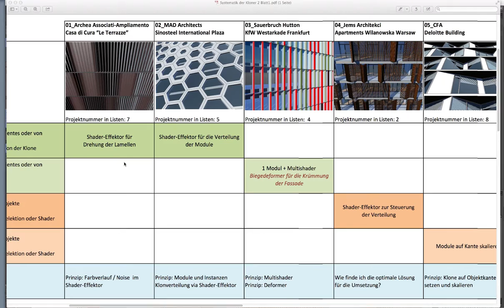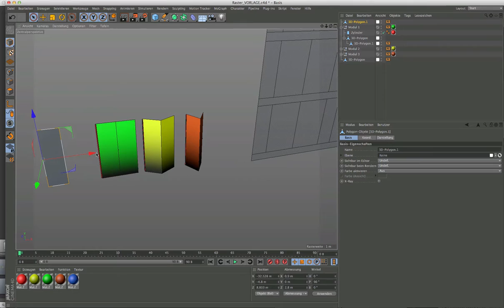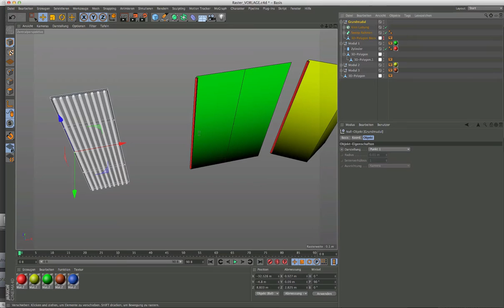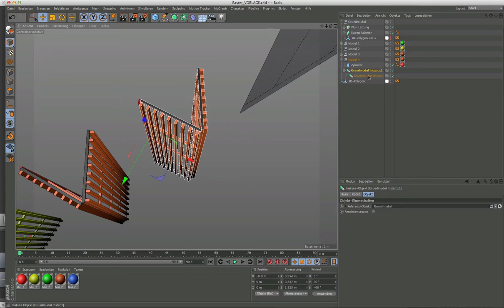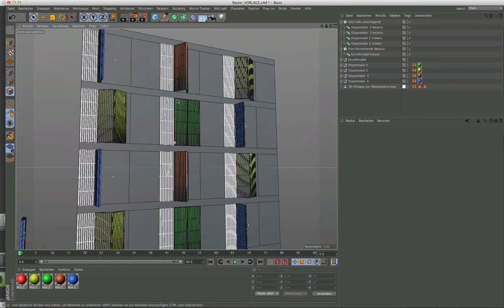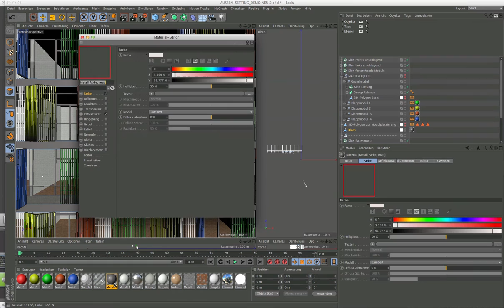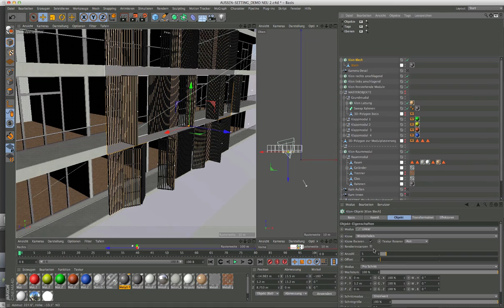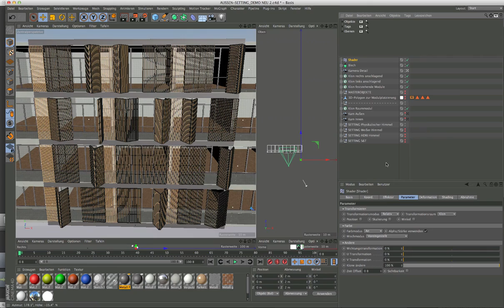C4D TUTORIAL PROJEKT 04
Jems Architekci Apartments Wilanowska Warsaw